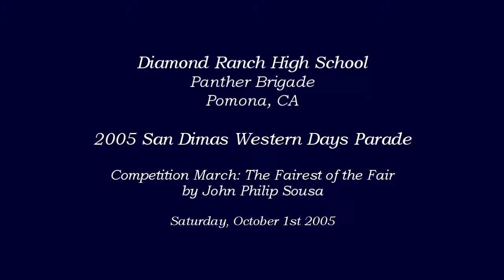Diamond Ranch HS - The Fairest of the Fair - 2005 San Dimas Western Days Parade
From Pomona, CA
Diamond Ranch High School Panther Brigade performing their march entitled The Fairest of the Fair by John Philip Sousa at the San Dimas Western Days Parade on Saturday, October 1st 2005.

Scores Division I
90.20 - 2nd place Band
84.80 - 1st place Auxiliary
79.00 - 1st place HS Mace Drum Major